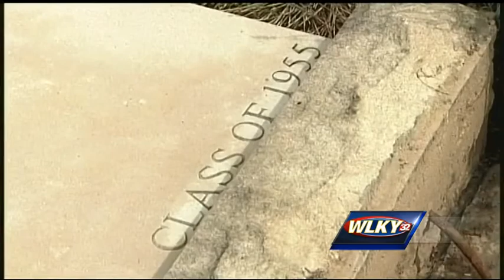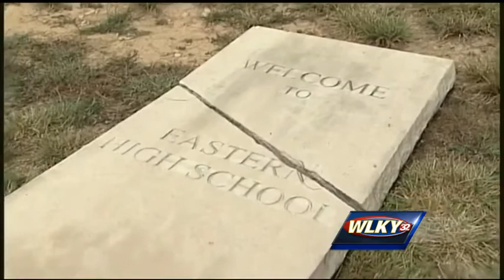Teens admit to vandalizing high school monument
A Washington County, Ind., school is looking at thousands of dollars in damages after two teens pushed over a monument that once welcomed students to Eastern High School.